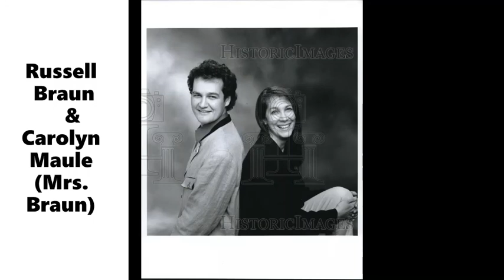RUSSELL BRAUN and Carolyn MAULE: Mendelssohn, Fauré & Schumann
Canadian baritone RUSSELL BRAUN 2001 broadcast recital with pianist CAROLYN MAULE (Mrs. Braun).
MENDELSSOHN: Venezianisches Gondellied; Die Liebende schreibt; Neue Liebe
FAURÉ: L'horizon chimérique, Op. 118 6:57
  "La mer est infinie"; "Je me suis embarqué"; "Diane, Séléné"; "Vaisseaux, nous vous aurons aimés"
  Interview with Robert White 14:15
SCHUMANN: Dichterliebe, Op. 48 16:25